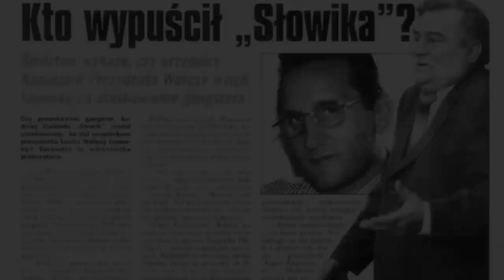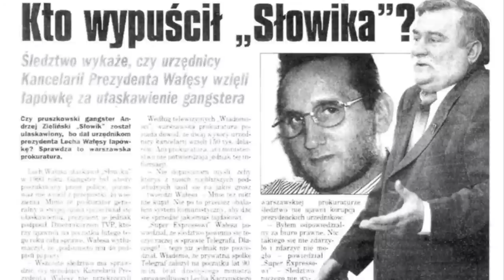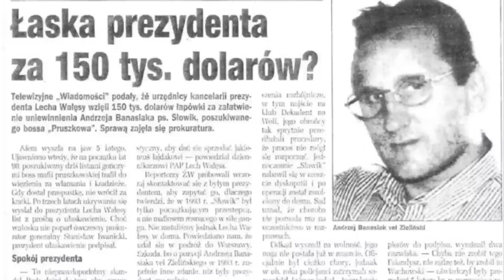Andrzej Ps. "Słowik" - Skarżyłem się grobowi...Cz.2- podcast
Witam Cię serdecznie na nowym kanale poświęconym przestępczości zorganizowanej w Polsce!